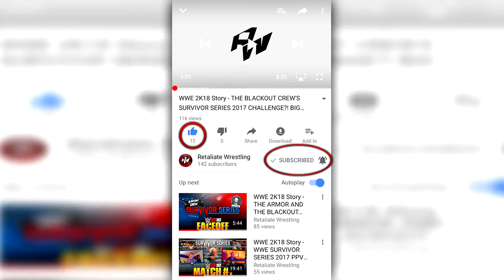WWE 2K18 - STEVEN VS STEVE! FORMER RIVALS BATTLE IT OUT ONCE AGAIN! - Reloaded! Ep 2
➤As the second episode of Retaliate Wrestling: Reloaded! continues, The No. 1 Contender for the International Championship, Steven, takes on Steve! Former rivals battle it out once again! Find out what happens in the next installment of the Retaliate Wrestling WWE 2K18 Story!

➤Our WWE 2K18 Story is an entertainment based show similar to WWE 2K18 Story Mode, WWE 2K18 Custom Story, and WWE 2K18 Story Creator. We also cover WWE 2K18 Universe Mode and WWE 2K18 Top 10 videos.